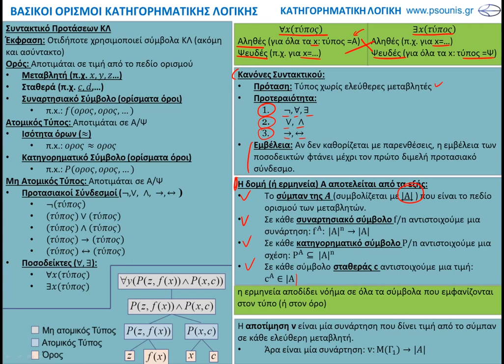ΚΑΡΤΑ - ΒΑΣΙΚΟΙ ΟΡΙΣΜΟΙ ΚΑΤΗΓΟΡΗΜΑΤΙΚΗΣ ΛΟΓΙΚΗΣ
Κατηγορηματική Λογική
Βασικοί Ορισμοί Κατηγορηματικής Λογικής